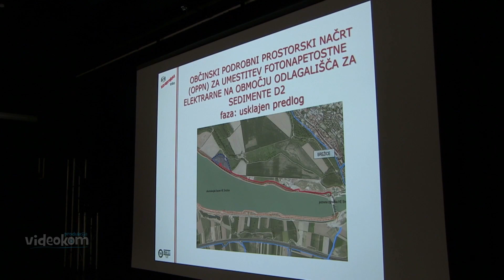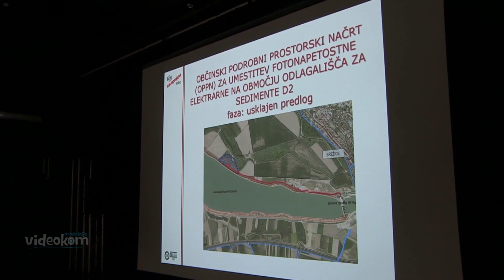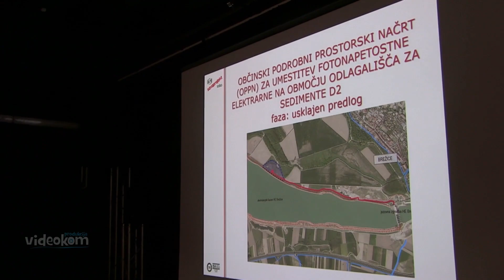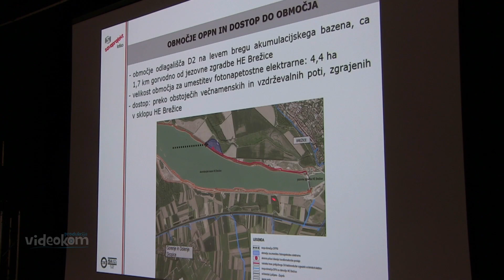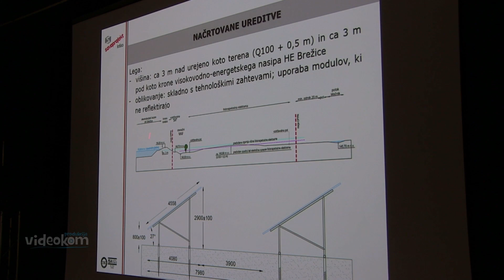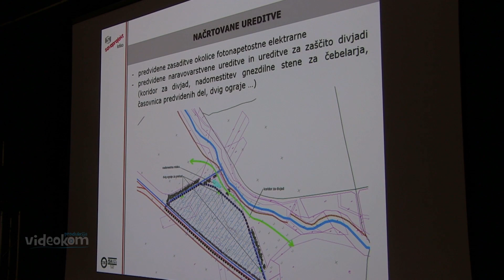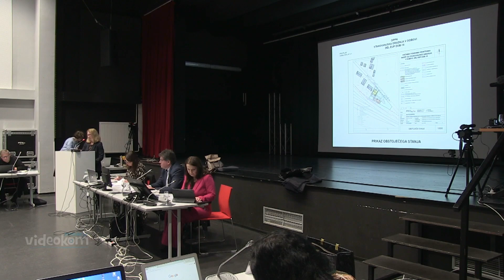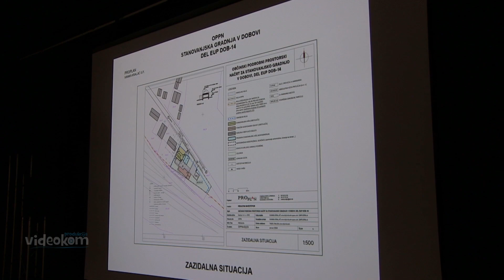7. seja OS-OPPN za elektrarno in v Dobovi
snemanje Davor A. Lipej
produkcija Videokom
12. februarja 2024